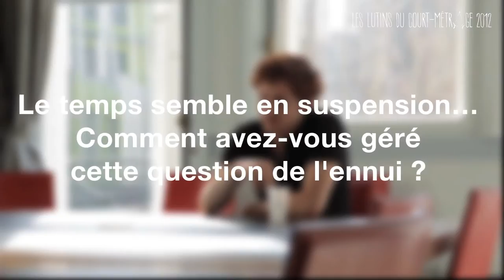Entretien avec Damien Manivel réalisateur de " La dame au chien"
Entretien avec Damien Manivel, réalisateur de la fiction "La dame au chien".
Ce film est nominé pour le Lutin du meilleur film.
Damien Manivel est nominé pour le Lutin de la meilleure réalisation, et le Lutin du meilleur scénario.
Synopsis :
Par une chaude après midi d'été, un jeune homme trouve un chien égaré dans un parc municipal. Il décide de le ramener à son propriétaire. Une grosse dame noire, à moitié ivre, lui ouvre et lui propose d'entrer pour le remercier. Ils s'installent au salon. Le jeune homme est très mal à l'aise.
La dame lui sert un grand verre d'alcool, il se trouve obligé de
boire avec elle...